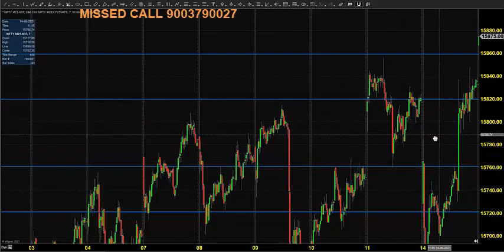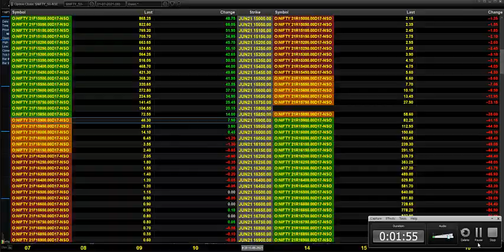NSE: NIFTY INDEX PRE- OPEN FUTURES & OPTIONS ANALYSIS JUNE 16 2021 TAMIL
This daily video is aimed at providing Pre-Open Analysis for NSE NIFTY Futures and Options contracts. Analysis is done on the basis of the Market Movements that took place the previous day as well as expected price opening based on the prices observed in SGX NIFTY (Singapore Exchange). We will mark out various levels of supports and resistances where we can see some price action. Possible trade entries along with anticipated Targets and a relevant Stop-Loss will also be covered for the benefit of Intraday Traders. Option Chain Analysis for Options trading will also be discussed along with the relevant strike prices for which you can place trades.
Video Content:
• NSE NIFTY Futures Analysis
• NSE NIFTY Option Chain Analysis
FREE LIVE WEBINARS:
For Goodwill Clients:
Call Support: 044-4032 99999